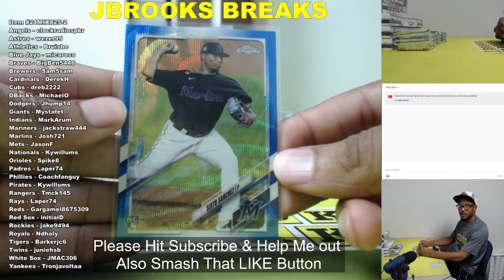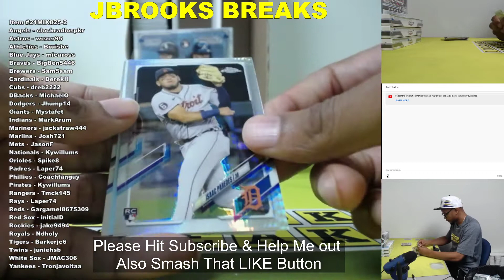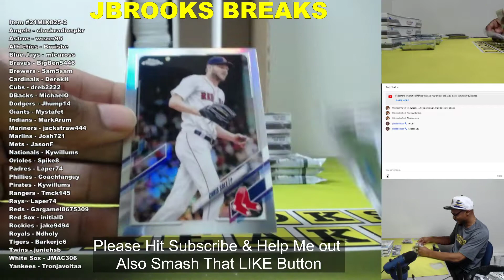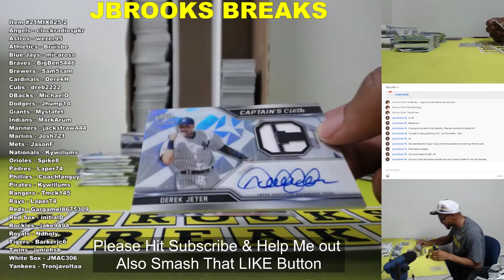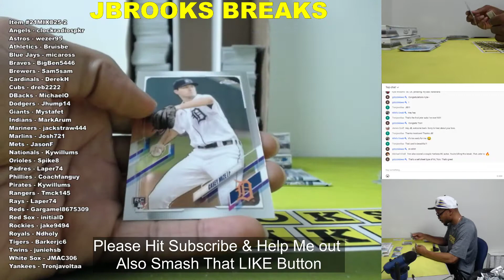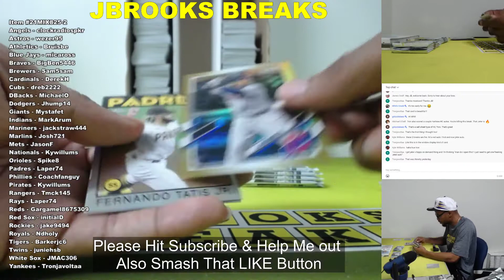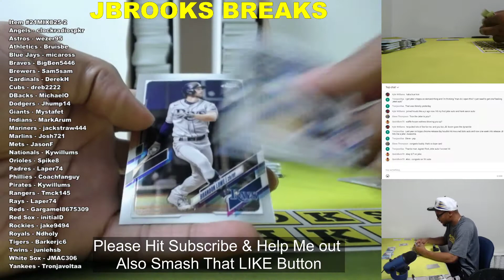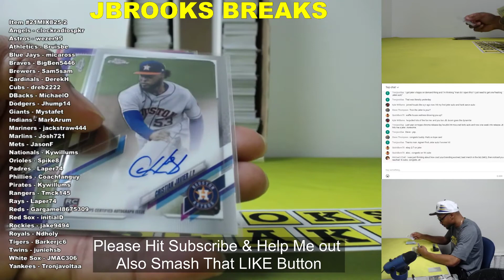2021 Topps Chrome Random Team Break 2 Part 2